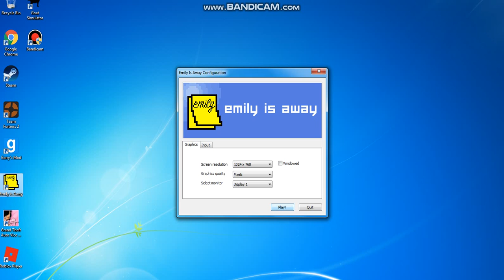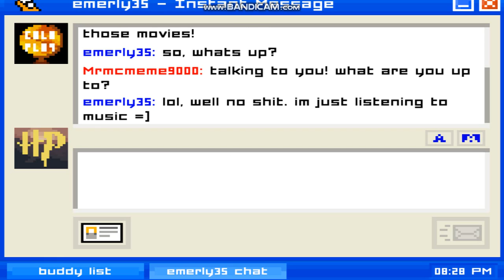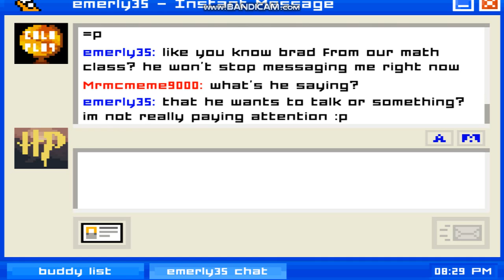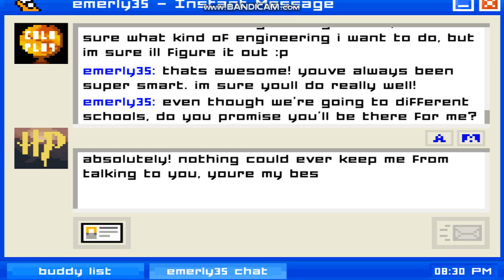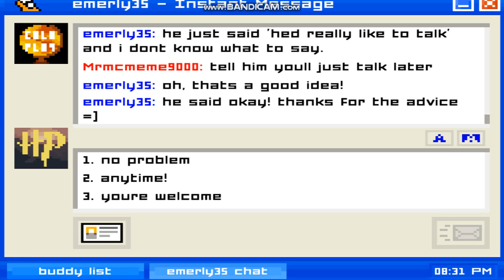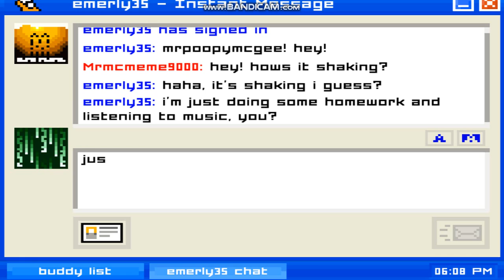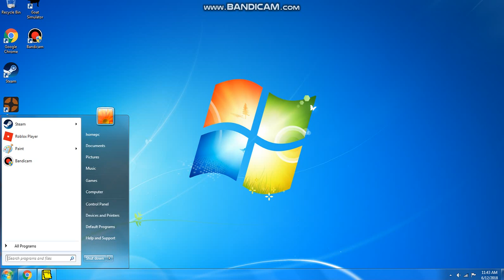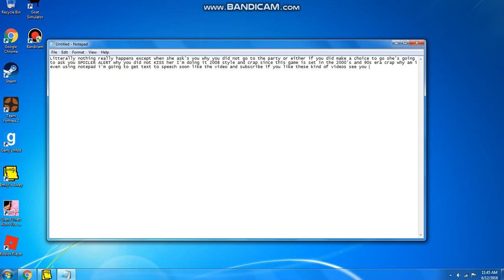Emily is away(What happens if you don't go to the party?) a e s t h e t i c s e r i e s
Alright really nothing happens she will ask you for advice and ask you some questions here and there in chapter one and other chapters but really nothing happens.